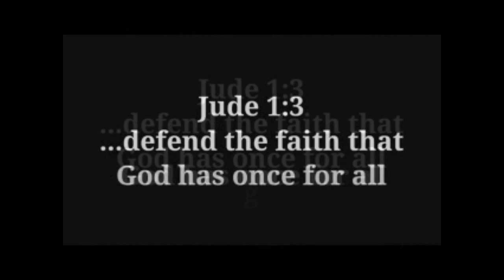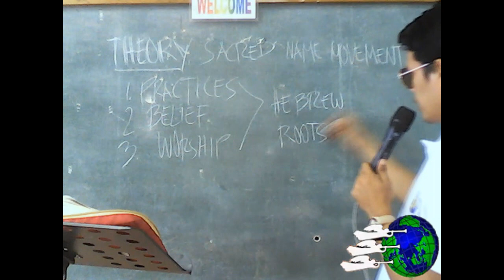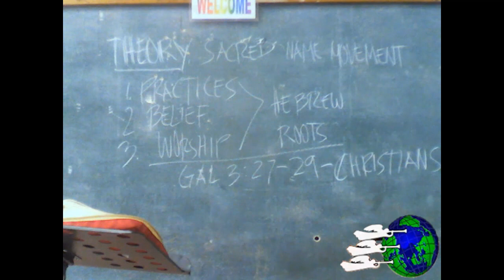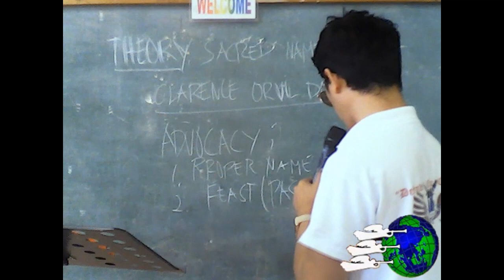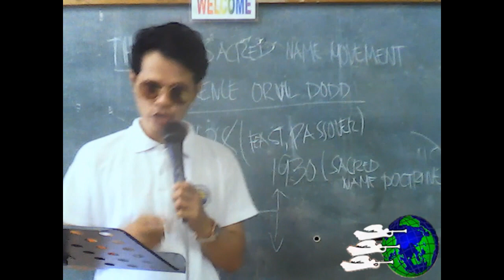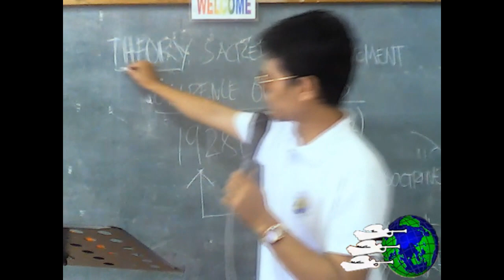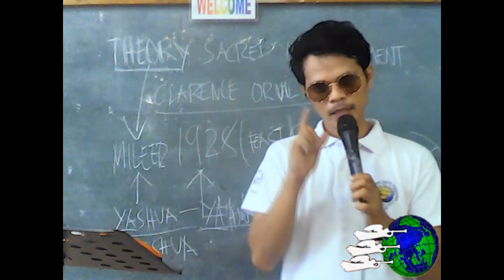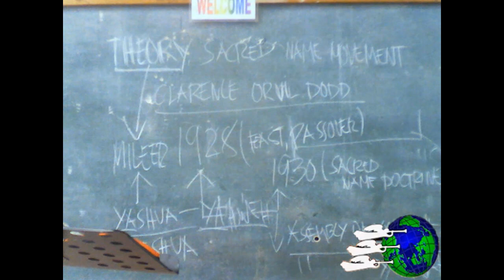HULI PERO D KULONG!! SAAN NAGSIMULA ANG MESSIANIC? THEORY LANG PALA ANG KANILANG DOCTRINA!!!